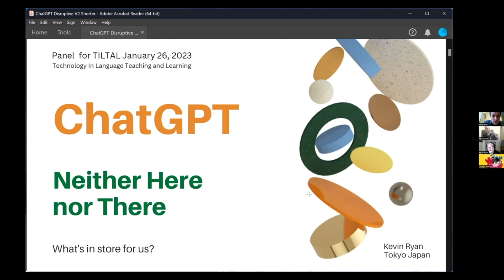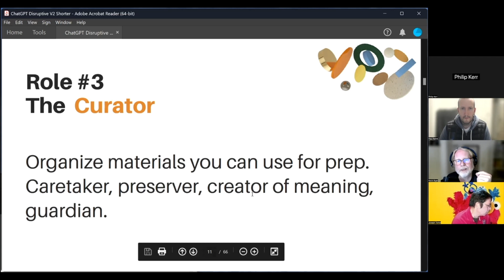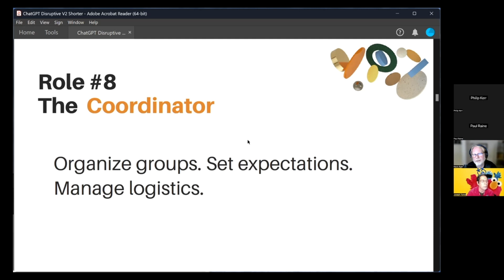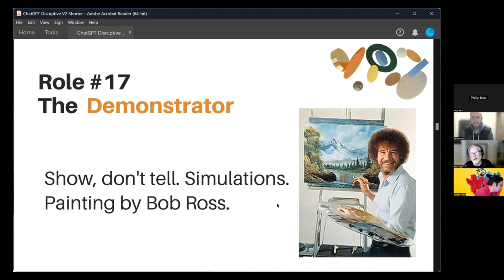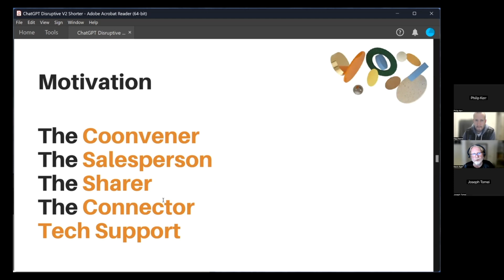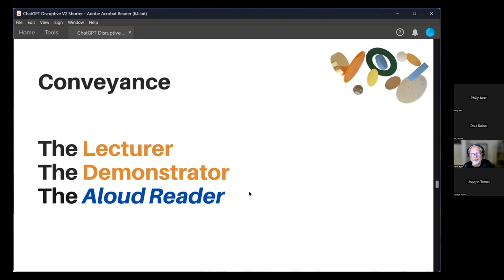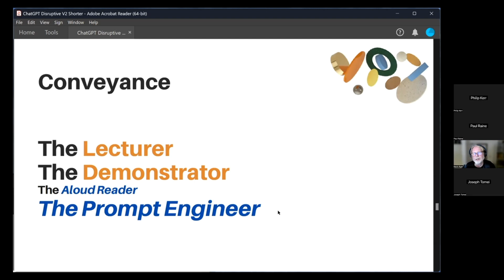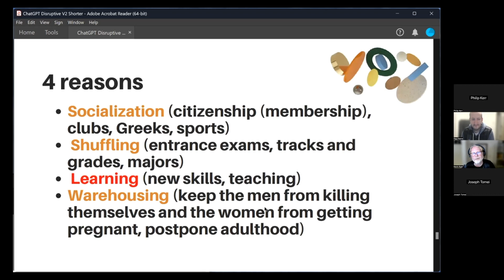The AI Bubble is Upon Us. Let's take advantage. (Kevin Ryan)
As we get to know ChatGPT better, our irrational exuberance will be tempered. It will cause some of us to change our ways of both teaching and learning. We look at how teachers adopt new technology and speculate how it will be different this time. We look at some predecessors, as well as how AI will be integrated into new technology using the OpenAI API.

This presentation was given as part of the TILTAL forum on GPT and ELT.